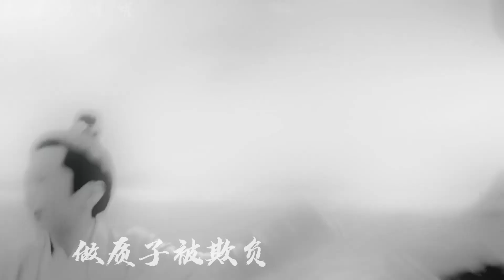[FMV-Trường Tương Tư] Trương Vãn Ý là cha đẻ duy nhất của Thương Huyền (18)